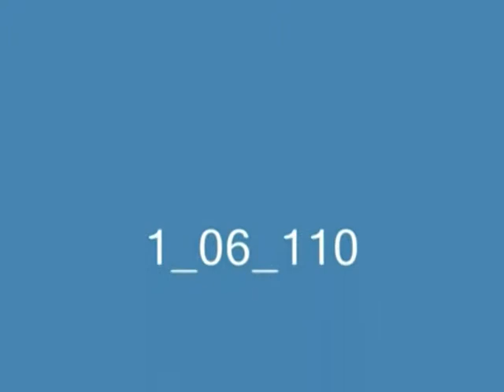Brochet et carnassier 2010